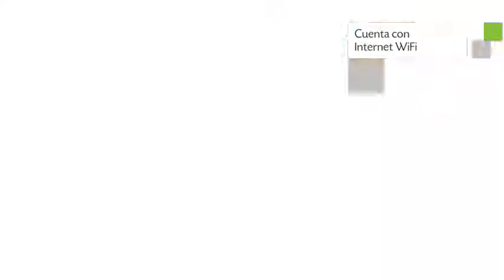Hotel Eden Costa en Santa Cruz Huatulco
Hotel Eden Costa es un Hotel de 14 habitaciones. El personal de Hotel Eden Costa puede ayudar a los viajeros a cubrir todas las necesidades relativas a su estancia en Santa Cruz Huatulco.